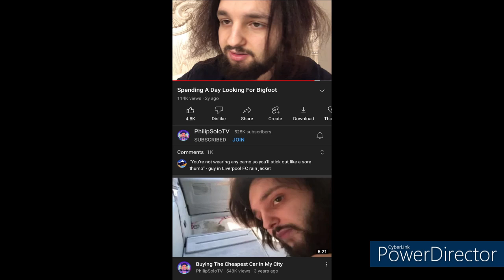Is Todd Standing a Hero or a Hoaxer?? Let's find out. Is this Bigfoot??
A deep dive into the controversial subject of Todd Standing with pictures and video.